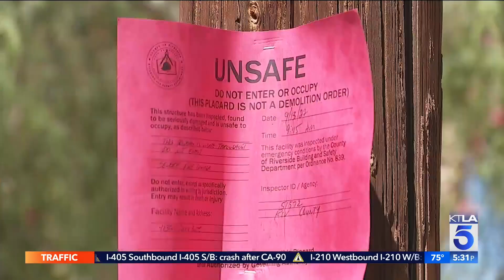Fairview Fire evacuees return home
With full containment of the Fairview Fire expected on Saturday, some who evacuated the blaze are able to return home, though with 22 structures destroyed and five damaged, some don't have a home to return to.

Shelby Nelson reports for the KTLA 5 News at 5 on Sept. 15, 2022.